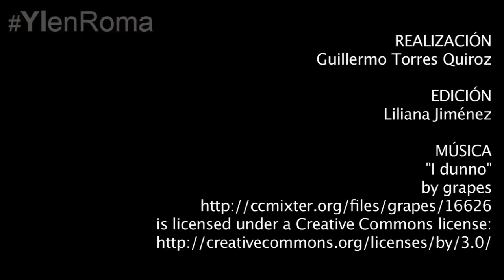Explica Francisco metas del viaje a Tierra Santa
Conmemorar encuentro de Pablo VI y el Patriarca Atenágoras, animar proceso de paz en Oriente Medio y confirmar en la fe a las comunidades cristianas.